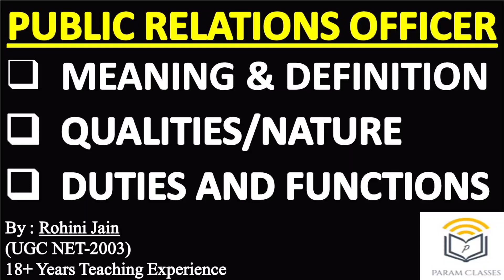PUBLIC RELATIONS OFFICER